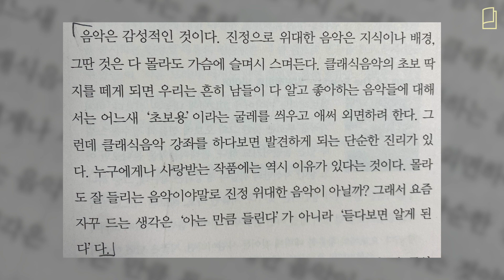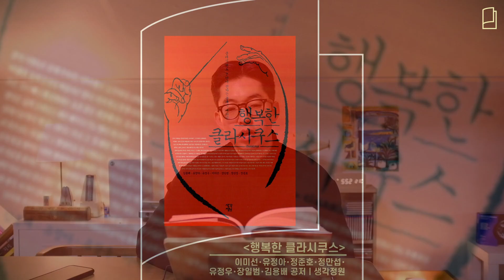클래식 음악과 함께 행복한 사람들 | 폰대신책 Ep.03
'행복한 클라시쿠스'
지은이 | 이미선 유정아 정준호 정만섭 유정우 장일범 김용배
펴낸곳 | 생각정원

*출판사의 동의를 얻고 제작된 영상입니다.